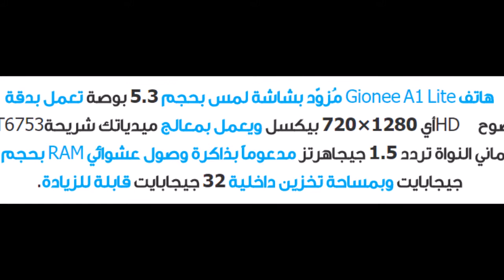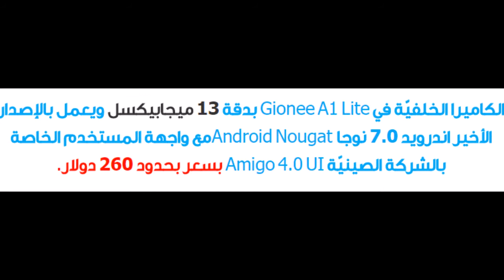هاتف Gionee A1 Lite بكاميرا أمامية 20 M وبطارية كبيرة رسمياً